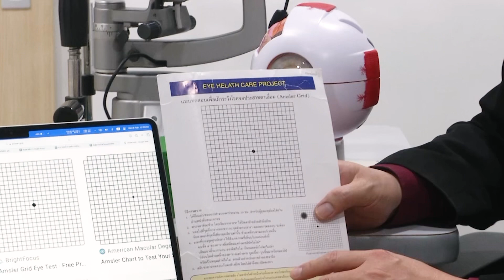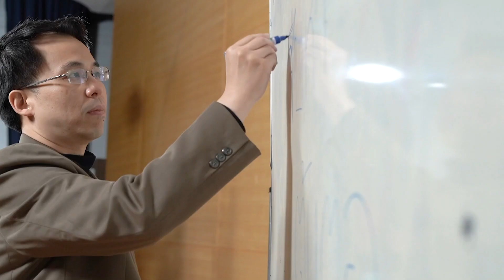ชัวร์ก่อนแชร์ : ภาพตรวจตา จริงหรือ ?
บนโซเชียลแชร์ภาพที่บอกว่า
สามารถตรวจได้ว่า ตาปกติหรือไม่
ตาเห็นตารางไม่แกว่ง คือ ตาปกติ
ถ้าเห็นตารางแกว่งชนกรอบข้าง ๆ
แสดงว่า ตามีปัญหา

หืม ! ชัวร์เหรอ ?

ศาสตราจารย์วุฒิคุณ นพ.ศักดิ์ชัย  วงศกิตติรักษ์
ประธานวิชาการ ราชวิทยาลัยจักษุแพทย์แห่งประเทศไทย
สัมภาษณ์เมื่อ 8 กุมภาพันธ์ 2566